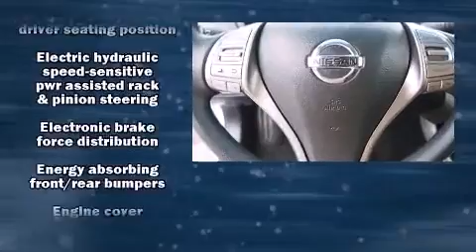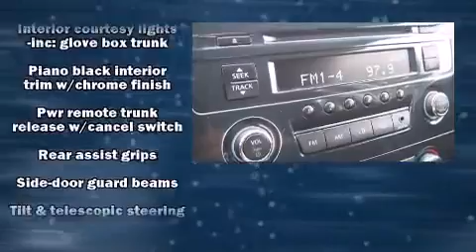2013 Nissan Altima 2.5 S in Stafford, TX 77477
Sterling McCall Nissan

Climb inside the 2013 Nissan Altima. This 4 door, 5 passenger sedan just recently passed the 30,000 mile mark! It features an automatic transmission, front-wheel drive, and a 2.5 liter 4 cylinder engine. All of the following features are included: delay-off headlights, front and rear reading lights, a tachometer, speed sensitive wipers, power door mirrors, power windows, and much more. Premium sound drives 6 speakers, providing you and your passengers a sensational audio experience. Nissan also prioritized safety and security by including: head curtain airbags, front SIDE impact airbags, traction control, brake assist, a security system, and 4 wheel disc brakes with ABS. Electronic stability control ensures solid grip atop the road surface, no matter how challenging the driving conditions. This vehicle has achieved Certified Pre-Owned status, by passing Nissan's comprehensive certification process, including a comprehensive 156 point inspection! We have the vehicle you've been searching for at a price you can afford. Stop by our dealership or give us a call for more information.